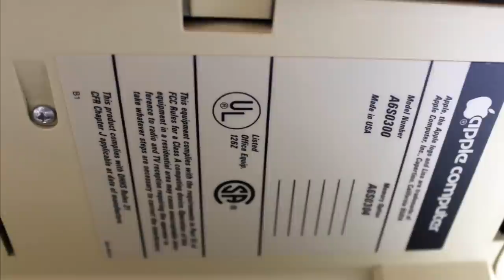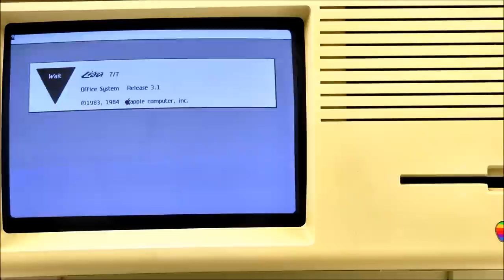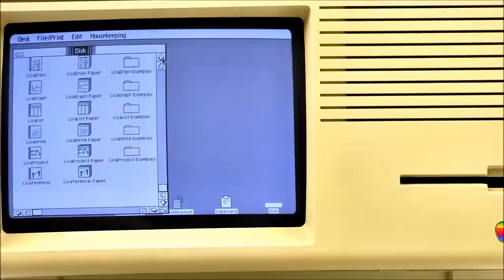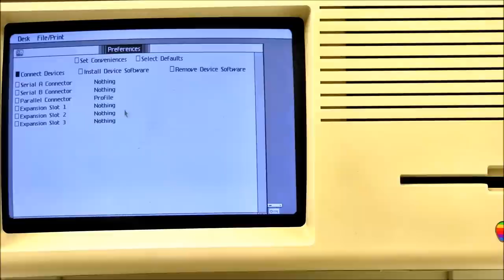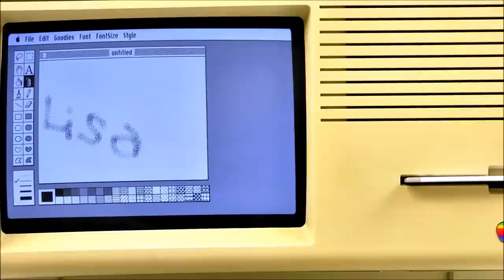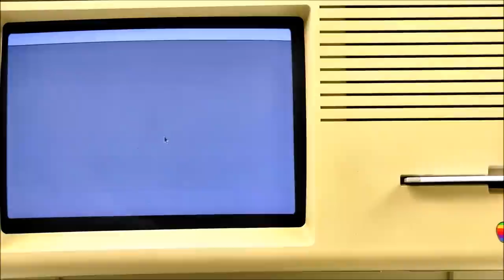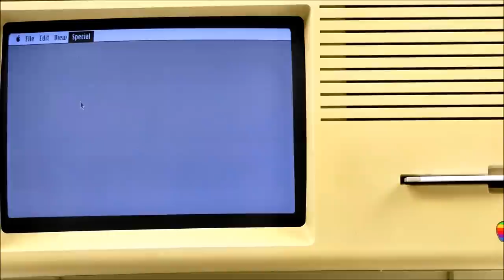Apple Lisa 2/5 booting into LOS and MacWorks XL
This is the last Lisa I have for sale now. it runs perfect and stable.